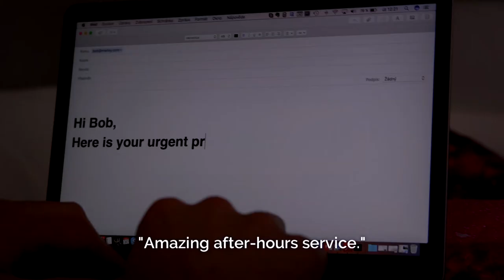Behind the Feedback (short film for GALA Film Fest 2018)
The advice was clear: be creative, think outside the box, use humor, and have fun! So we did! Check out the short movie we created for the GALA Film Fest 2018, it went and won 2nd place! Have fun watching it!